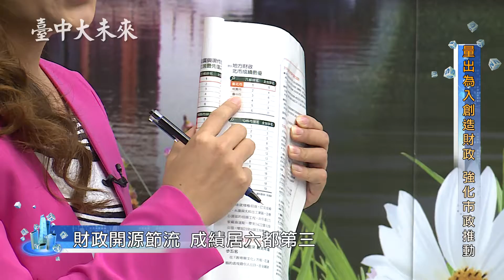《臺中大未來》量出為入創造財政 強化市政推動(財政局) 1/2